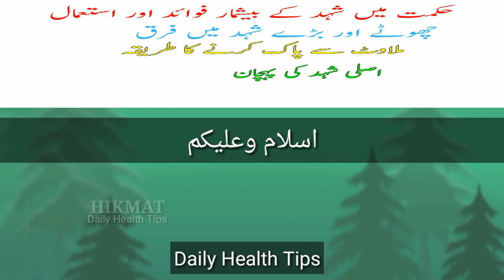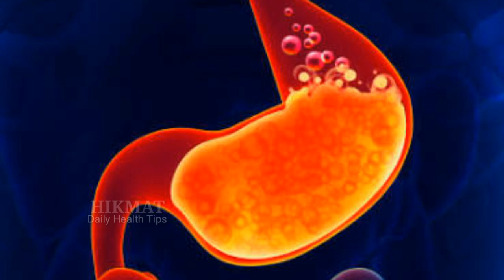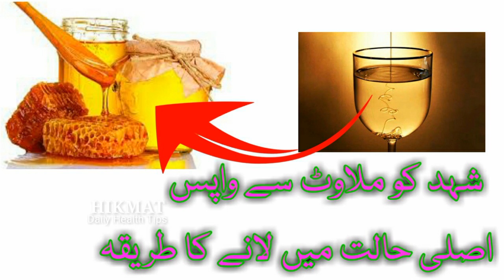Shahad Ke Fayde || Pure Honey Testing Methods || Full Information In Urdu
Malawti Shahad Se Original Shahad Alag Krny Ka Tarika
Aur Asli Shehed Ki 2 Trha Se Pehchan